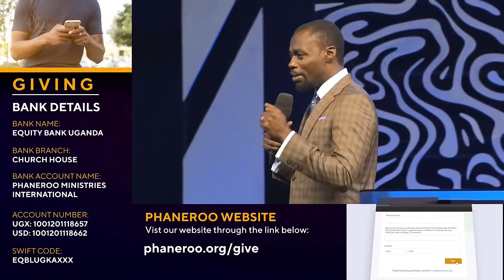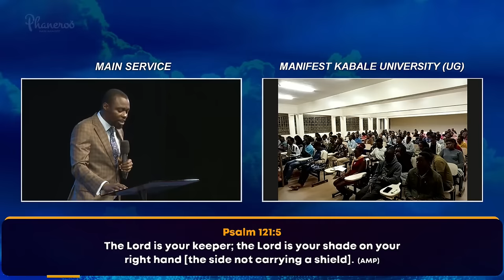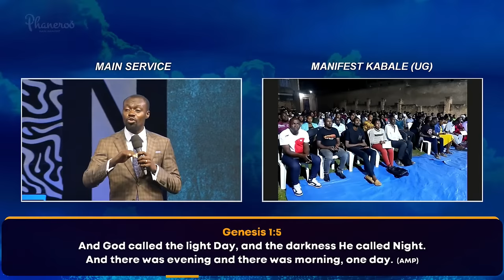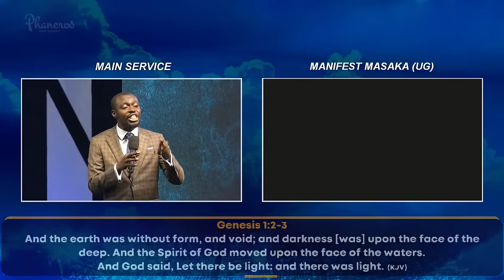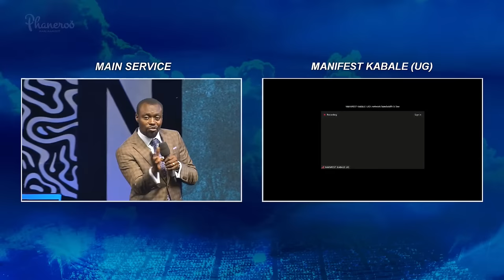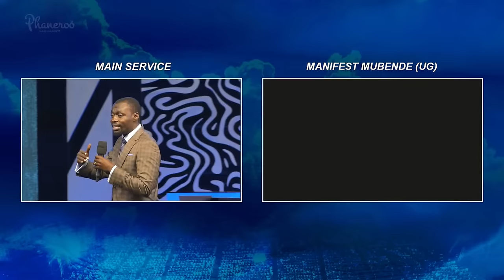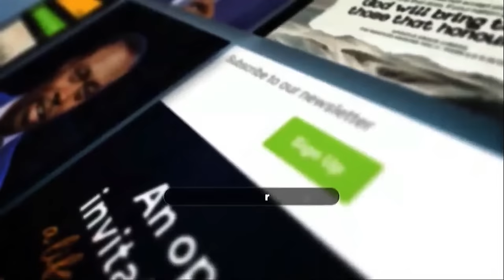Capturing The Commanding Presence | Phaneroo Service 481 | Apostle Grace Lubega